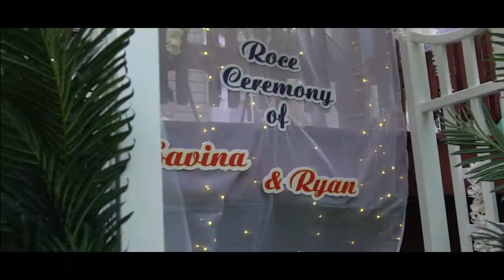Savina + Ryan Roce Highlights